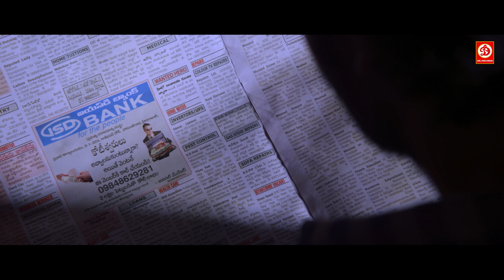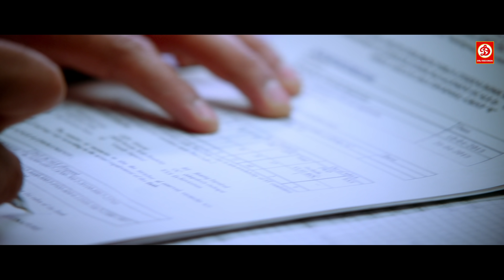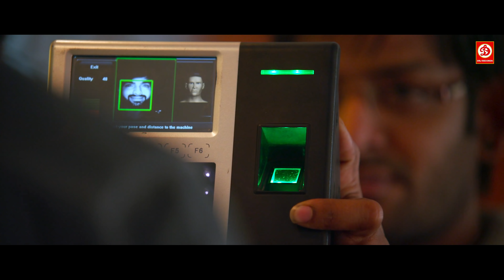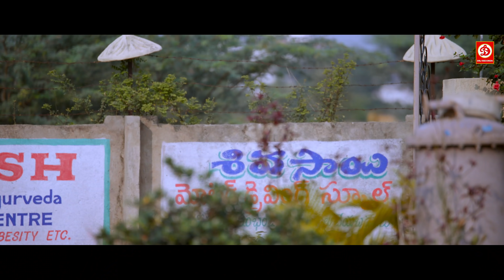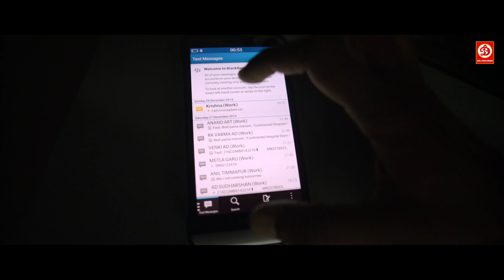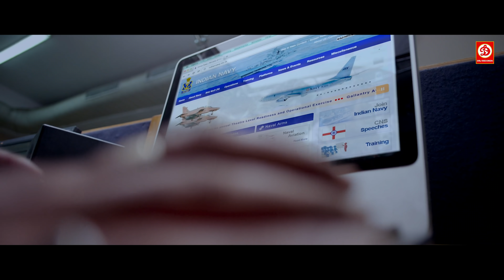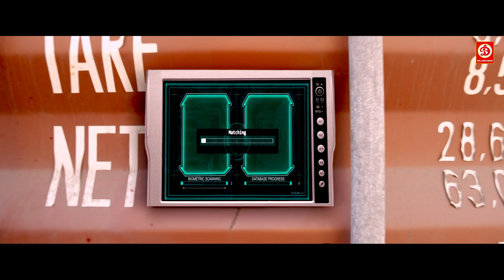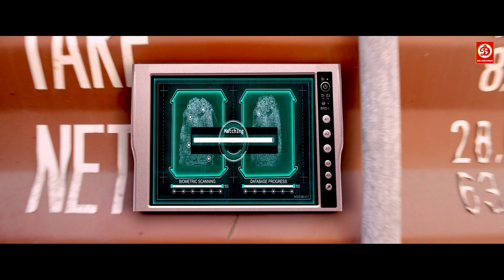Naga Shourya Aur Sonarika Bhadoria Ki New Released Love Story Hindi Dubbed Movie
Movie: Fortuner (Jadoogadu) Hindi Dubbed
Directed by Yogie
Written by P.maddhu sudan
Produced by V.V.N Prasad
Starring: Naga Shourya, Sonarika Bhadoria, Ashish Vidyarthi, Ajay
Edited by M.R Varma

DRJ Records Express is an Entertainment channel, where you can find a golden collection of the Movies